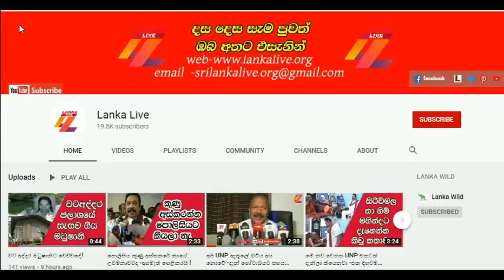රනිල්ට විතරයි මේක කරන්න පුළුවන් -අරුන්දික ප්‍රනාන්දු /Lanka Live